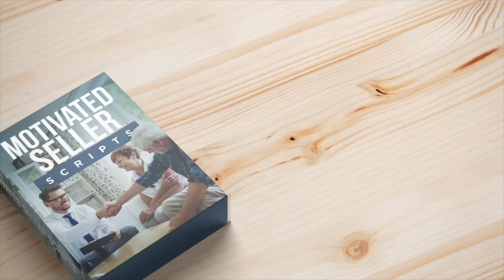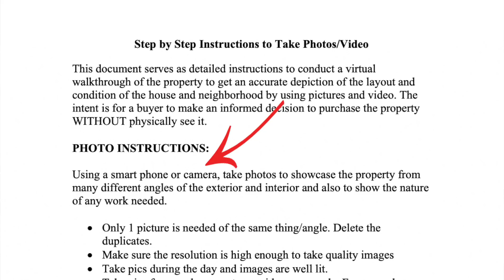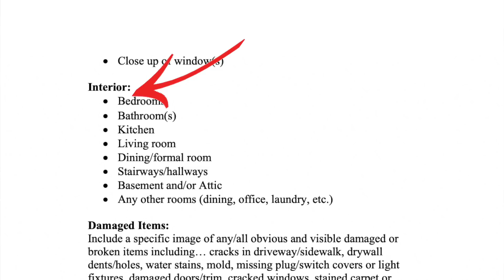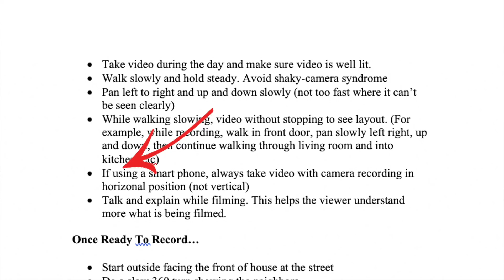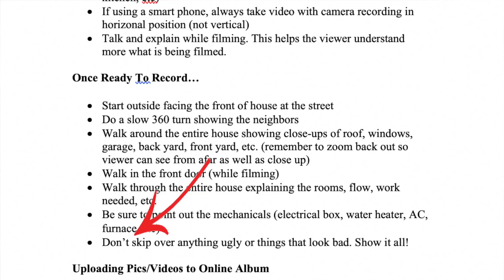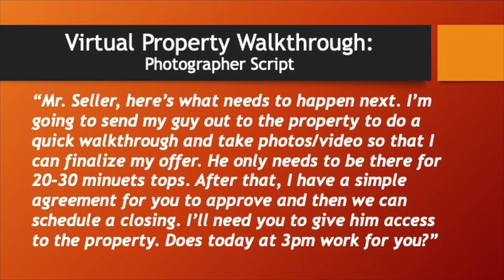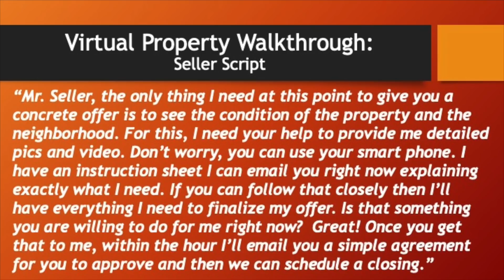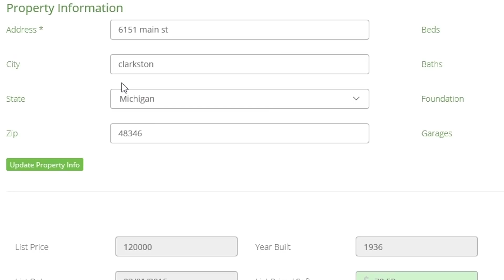Getting Contracts With Sellers WITHOUT Ever Seeing The Properties!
Welcome to another video in this special video series I’m doing all about how to wholesale and flip houses during and as a result of the COVID crisis. A lot of changes are happening and it’s important you stay up to speed so you can adjust and adapt quickly. Right now speed is the name of the game and on today’s video I’m going to show you how to get contracts with sellers without ever seeing the properties in person. With the coronavirus epidemic right now and even post coronavirus, being able to accurately and confidently get contracts with sellers without having to physically see the properties is critical to your success. As always, I’ll break it down in detail for you and even share with you my step-by-step virtual walkthrough guide.